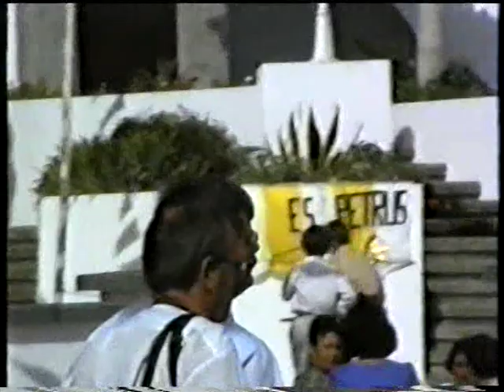inauguracao n,1...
inauguracao da igreja porto judeu de cima terceira acores .